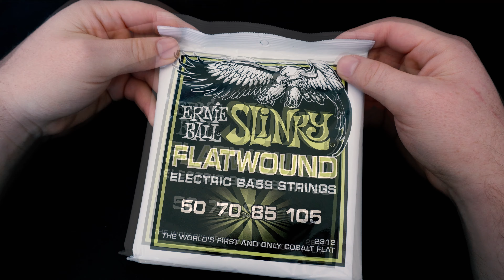Do they sound like roundwound strings? | Ernie Ball Cobalt Flatwound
Taking these bass Cobalt Flatwounds by Ernie Ball for a spin! Do they sound like roundwound strings as they claim?

Gear to demo is expensive!